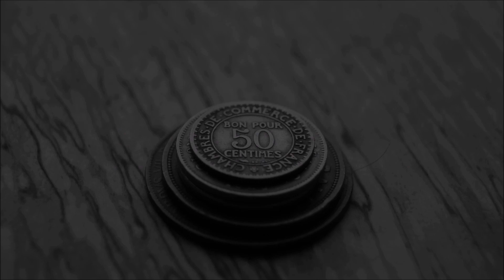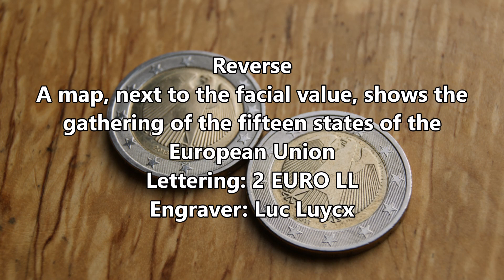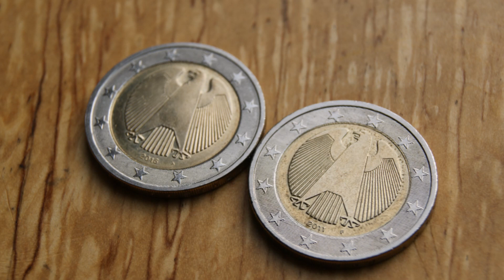2 Euro 2011 F 2016 A Germany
Coins 2 Euro 2011 F 2016 A Germany